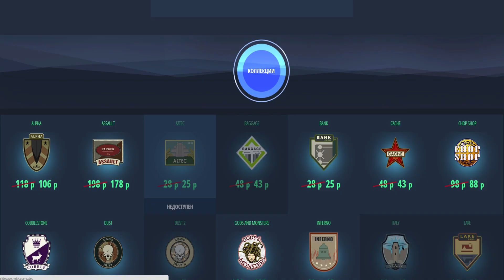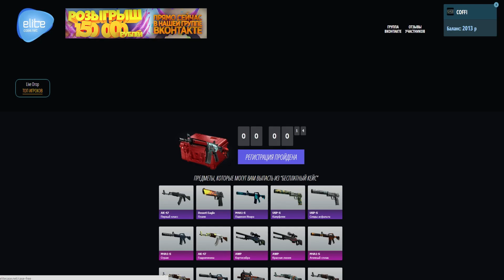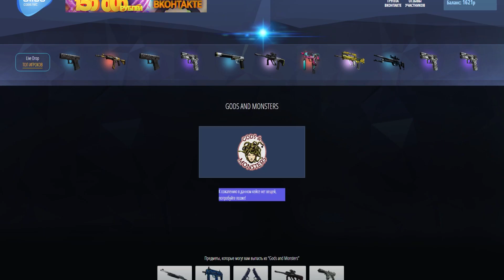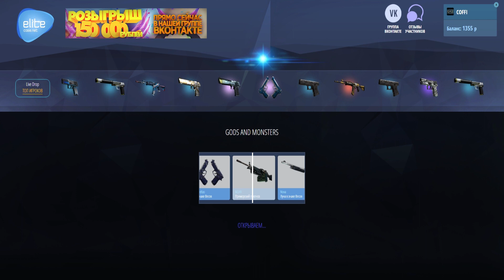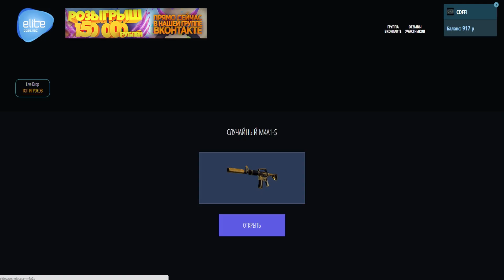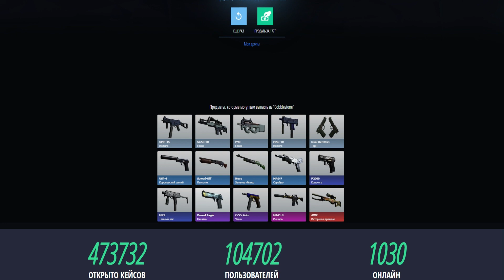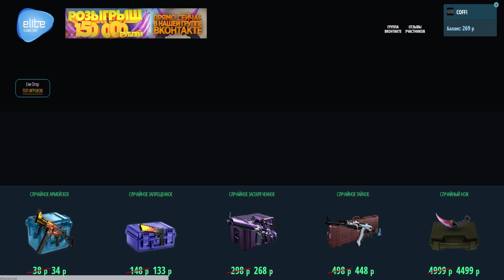ВЫПАЛ ОЧЕНЬ ДОРОГОЙ НОЖ STATTRAK ЗА 60.000 РУБЛЕЙ ИЗ CHROMA 3 КЕЙСА В CS:GO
Повезет ли в этот раз? Открываем много кейсов!
Тратим много денег на открытие кейсов!

Открываем новые кейсы в CS:GO ( Counter-Strike:Global Offensive).
Посмотрим, повезет ли мне в этот раз.